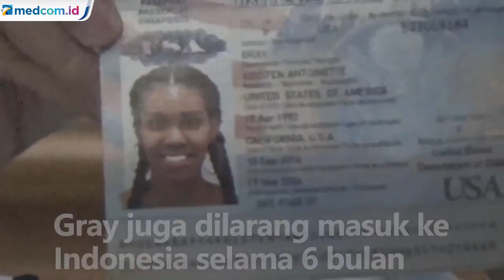Kristen Gray Dilarang Masuk ke Indonesia Selama Enam Bulan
Selain mengajak datang ke Bali, Kristen Antoinette Gray juga merekomendasikan agen yang bisa mengurus visa juga perjalanan hingga masuk ke Indonesia.

Karena cuitannya dinilai meresahkan, Kristen Gray lalu diamankan petugas di kawasan Ubud Gianyar. Hasil pemeriksaan menunjukkan adanya aktivitas bisnis dalam akun media sosialnya yakni bagi yang mengunduh buku elektronik berisi petunjuk masuk ke Indonesia dikenakan biaya sebesar USD30 serta biaya konsultasi sebesar USD40 per jam.

Kristen Gray kini mendekam di rumah detensi imigrasi sambil menunggu penerbangan ke Amerika Serikat. Gray juga dilarang masuk ke Indonesia selama 6 bulan.